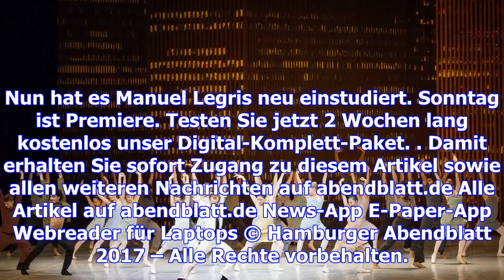Manuel legris: ein weltstar im hamburg ballett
Der Erste Solist Alexandr Trusch (Mitte) in der Rolle des Basilio bei einer Bühnenprobe zur Aufführu...